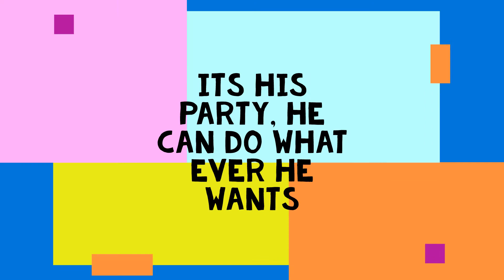ANDREWS 9TH BIRTHDAY SUPRISE PARTY AT YAYAS HOUSE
FAMILY FUN B DAY SUPRISE FOR ANDREW